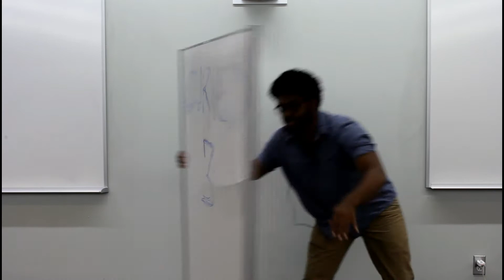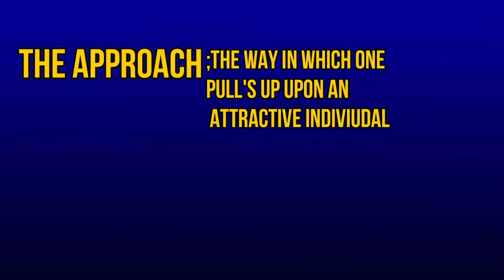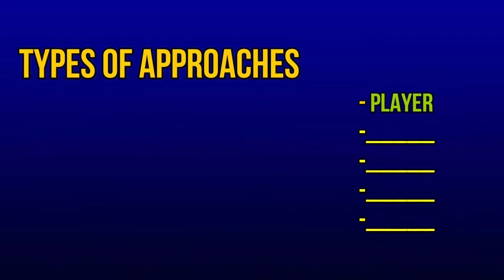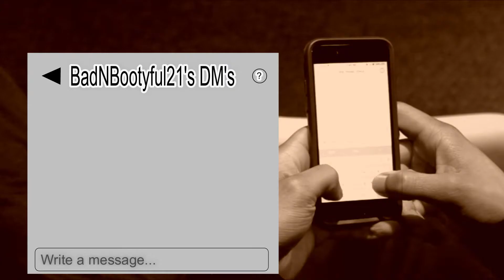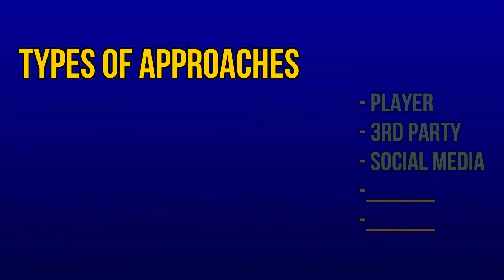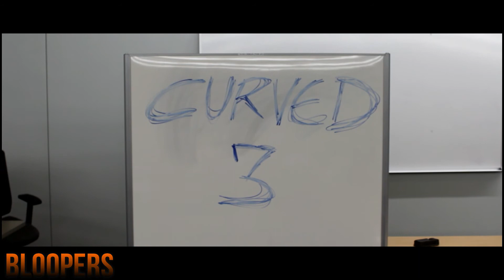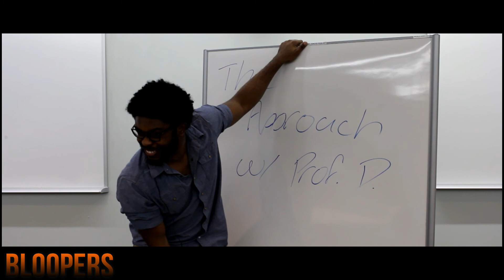CURVED (E3) | The Approach/Ultimate Player Gets PLAYED/Man Cries At Crush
The lesson on how to approach a person of interest is taught. Learn how not to pursue the one you want and how to see what your doing wrong. Comment favorite type of pull up so far or one you use commonly.

Peep ya next time